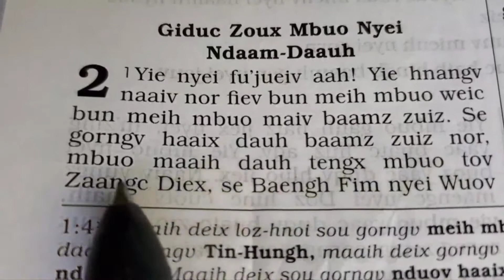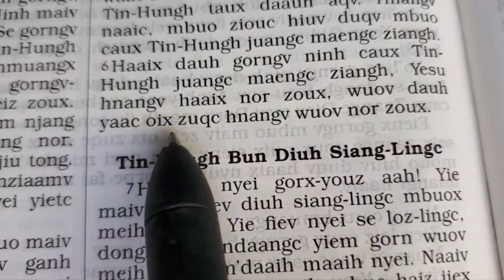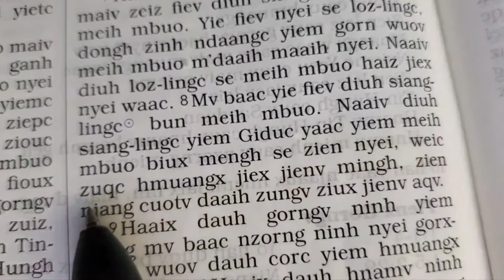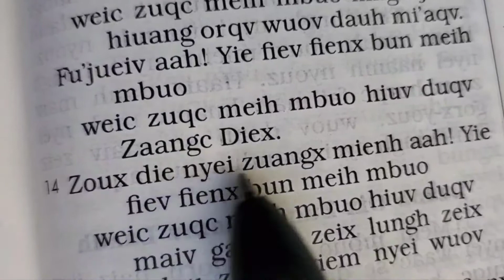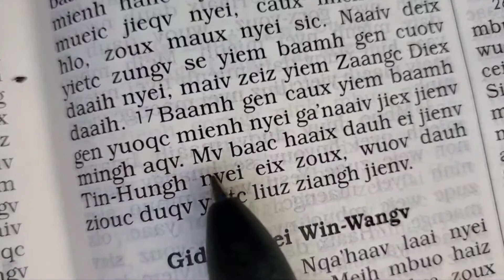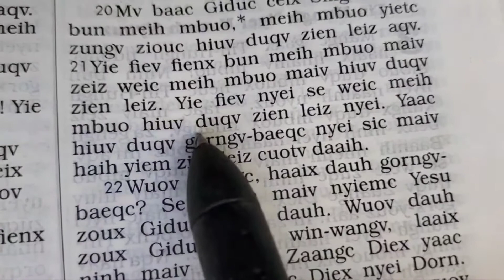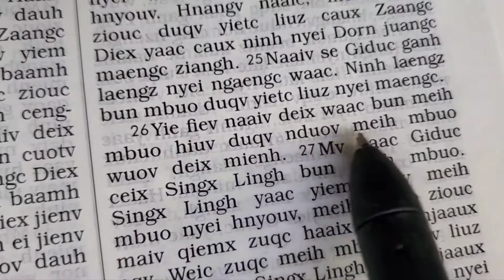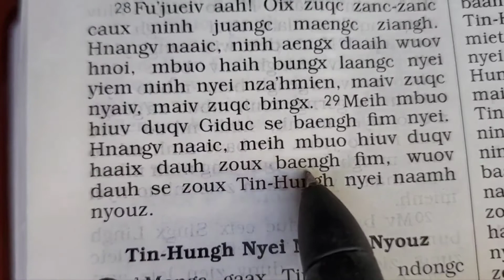1 Yo^han 2, Giduc zoux mbuo nyei ndaam-daauh (Iu Mien Bible 1 John 2)